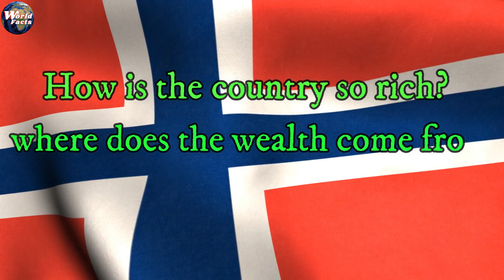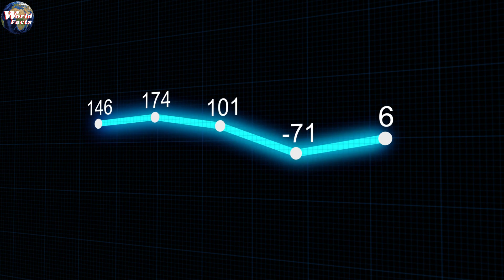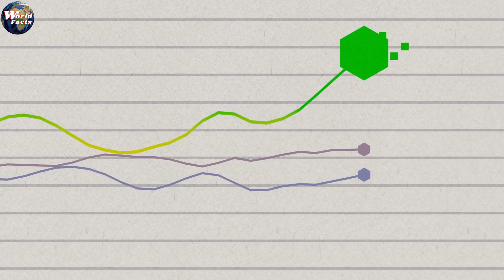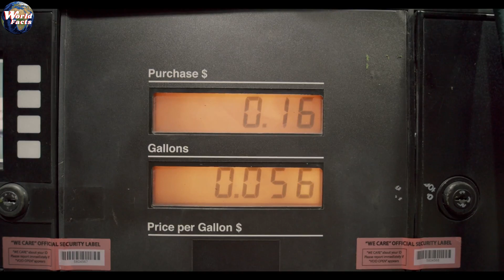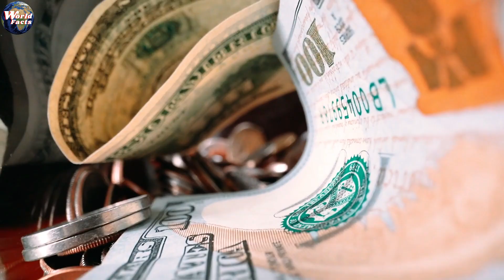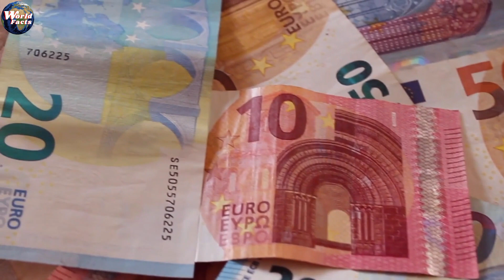Economy of Norway || Perfect Economy of the World || Best Economy Ever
The financial structure shows that Norway is one of the best countries in the world. This nation is widely considered to be one of the richest as ranked sixth by the year 2021. So, how is the country so rich? and where does the wealth come from? What makes Norway so rich?
Well known with Viking history, snow sports and breathtaking fjords, Norway is making a new name for itself as the only major economy in Europe where young people are noticeably richer.
This video explains about:
Norway's Economic Growth and How Norway Established its Economy in History?